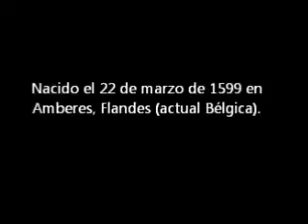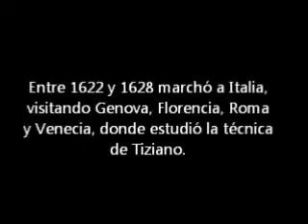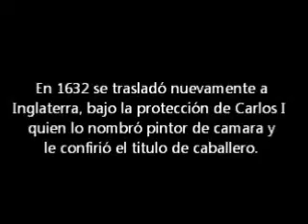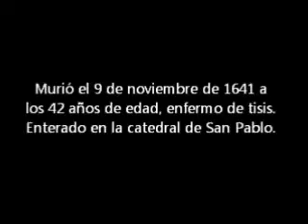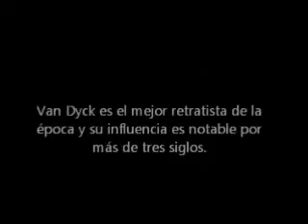VAN DYCK Retratista del Barroco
Vida y obra del pintor y retratista flamenco.